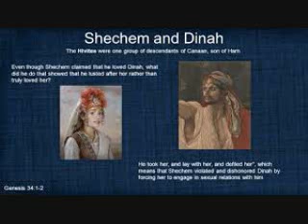좋은 심판, 나쁜 심판 Genesis by Verse (79)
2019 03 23